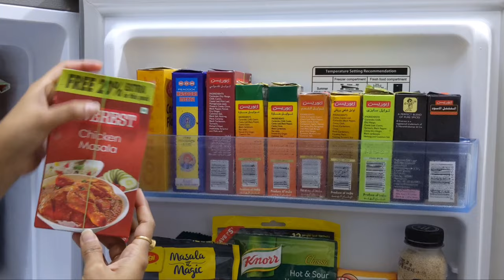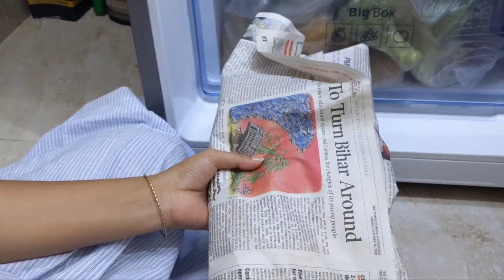How To Organize Your Fridge || Ideas & Tips To Organize Your Fridge || Soumya's Life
Hey Guys,
Glad you found my videos on YouTube. WELCOME to the family "Soumya's Life".

Today's video is all about how I organized my fridge.
In this video, I will share few techniques which can make your day to day life little easier, and your fridge will look more organized, clean and spacious. Hope this video will really helpful to all and motivate for organize your fridge also. If you really like my content please share with your frinds and family. .

And yes Important (How do you keep your fridge? Share your ideas in the comment section. )

Topic
How to organize my fridge
Idea & Tips To Organize The frige

THERE INTERESTING VIDEOS OF MY CHANNEL.

Please take proper necessary measures before using any of the products used in this videos. We are not a legal advisor for any of the content in our videos/vlog. For specific purposes ,the reader and viewers are advised to visit standard practitioner or professional help. While making vlog/videos we have taken care of all safety precautions. As we cannot be responsible for any side effects or loss. While making the videos, we have taken necessary precautions but still, we cannot be responsible for any harm or damage might cause for trying the same. Please do take professional advice from experts on the topic.